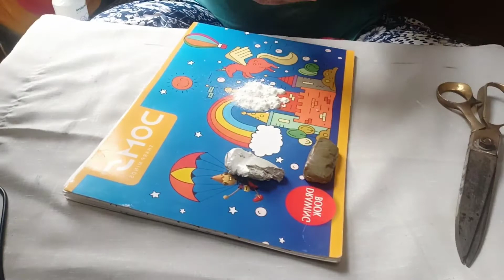How to Make Lippen Art Mud Mirrors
#beautiful lippen art##
material used
marble powder
favicol
mirrors in different shapes and sizes
acrylic paint
white, yellow, orange, red , burnt sienna, Black

Instagram id
preet_idhindhoria

Art factory PD

keep watching and keep learning with me